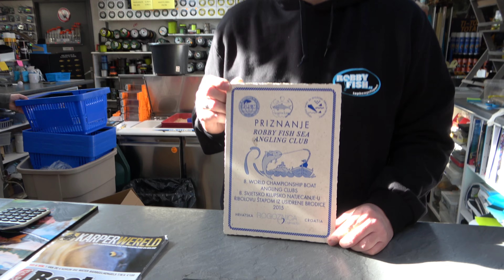"Robby Fish Onthult Succesgeheimen van Zijn Hengelsportzaak in Wommelgem"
In deze video duiken we diep in de wereld van hengelsport met Robby Fish, de gepassioneerde eigenaar van een succesvolle hengelsportzaak in Wommelgem. Robby deelt zijn persoonlijke verhaal, van hoe hij zijn liefde voor vissen ontdekte tot het opbouwen van zijn eigen winkel. We bespreken zijn favoriete vistechnieken, tips voor zowel beginners als ervaren vissers en hoe hij zijn zaak door de jaren heen heeft laten groeien.